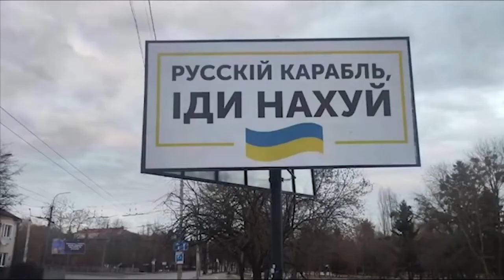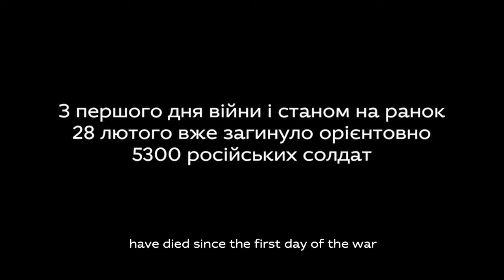Народная война в Украине. 15.03.2022. 🇺🇦 Зараз в Україні відбувається справжня народна війна.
© «ПОЛИТ ФАКТЫ»